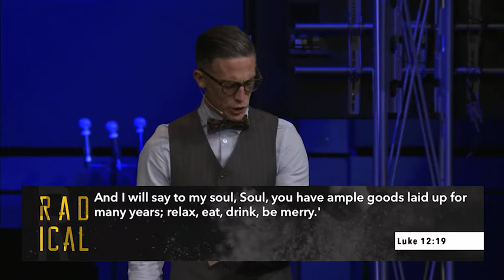Radical: "Gaining While Losing"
Online Church is a ministry of Community Bible Church. and enjoy good music, a message, and discussion on our Live Wall. We have services available 24 hours a day, 7 days a week. We hope you will find a service or several services that work for you and join us at Online Church.